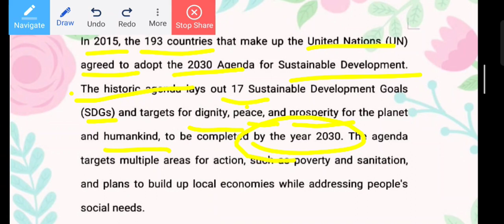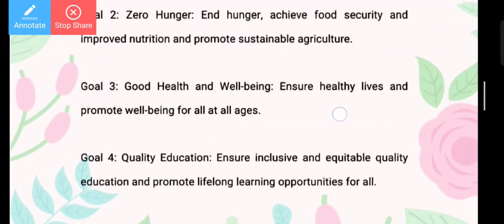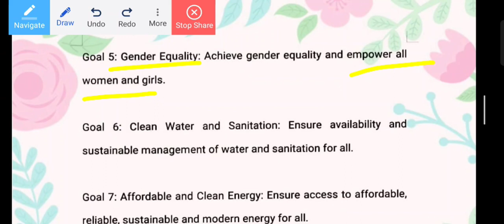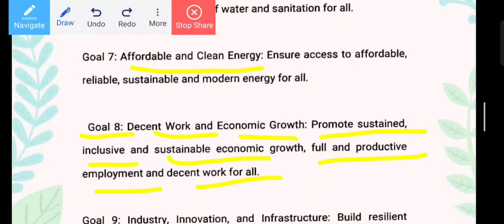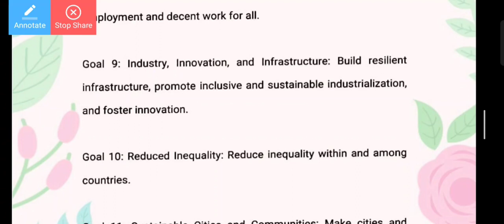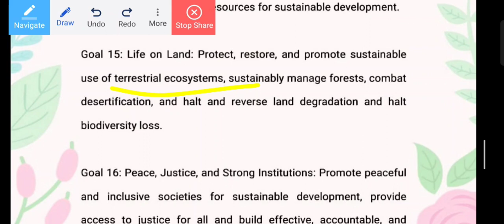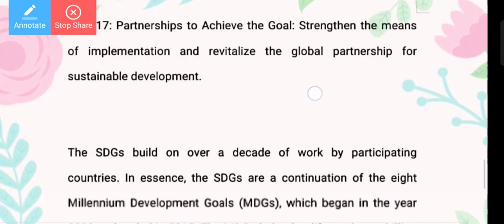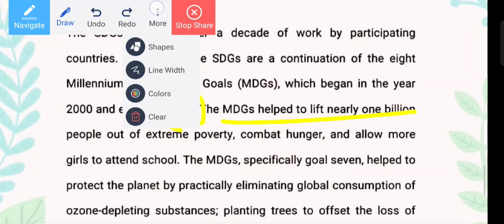Sustainable Development Goals- 2015 // 17 Goals( Both KUK 1st and 2nd year)@b.eddetailing